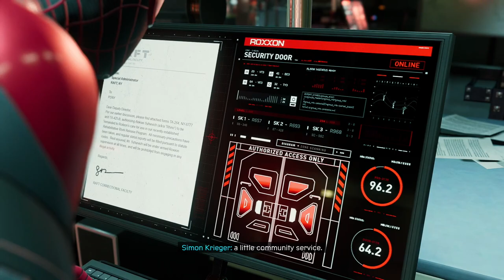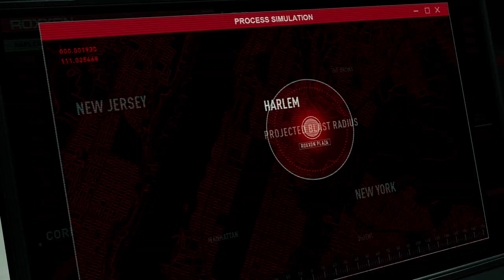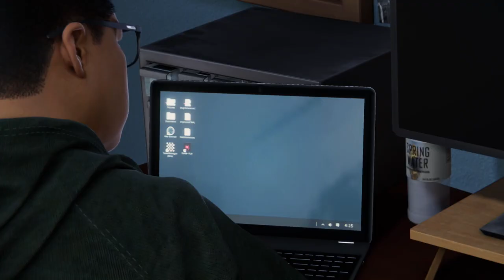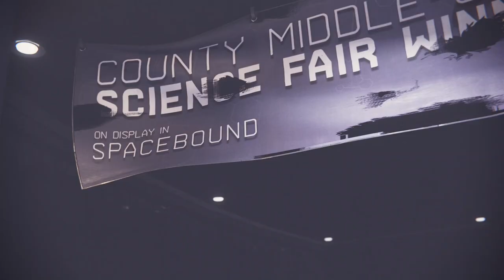The Final Day Has Come (Marvel's Spider-Man: Miles Morales True Ending PS5)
This is the end of Spiderman Miles Morales. What will happen to New York? Who is the real enemy here? Watch the video to know more. Miles also finds something that will give him a bit more of an edge in a fight. Spider-Man Miles Morales is a great game with a great storyline which appeals to into the spiderverse fans as well. In this video you will see interesting things in the game. You will find my easy way of beating boss fights.

Mile Morales appreciates it. I will be continuing content for the other games as well.